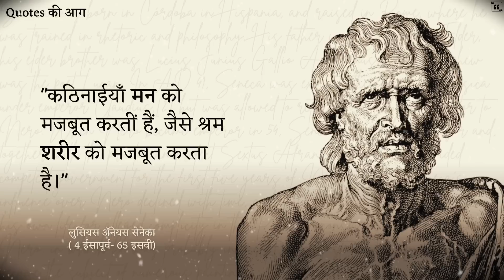Seneca Quotes Hindi || fire of quotes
Disclamimer- This video is for education purposes only